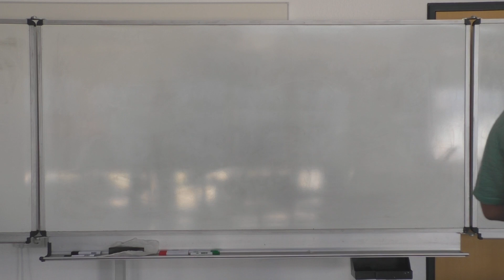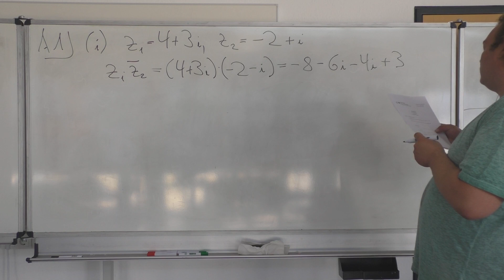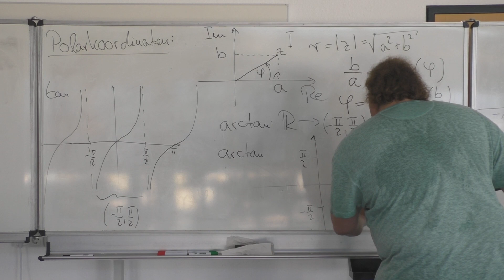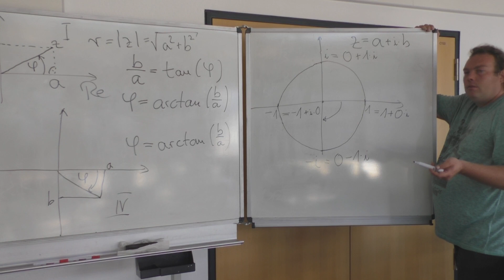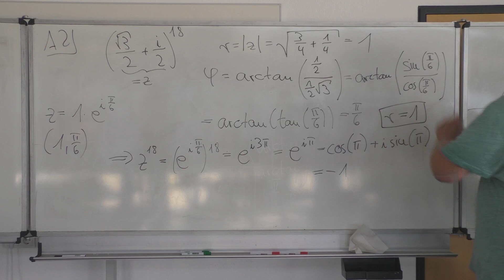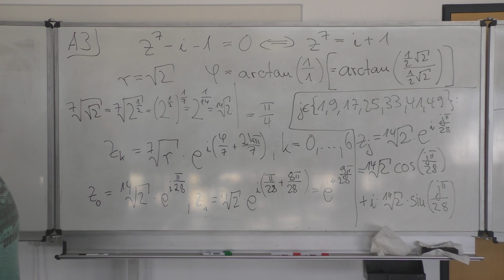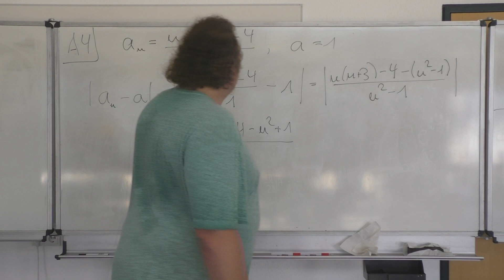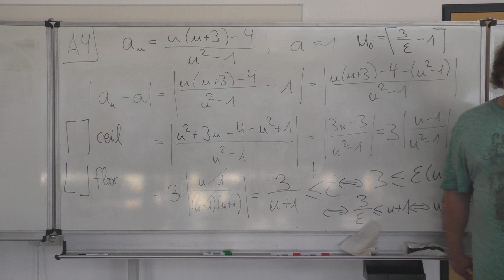Analysis: Übung 3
Analysis für Informatiker und Wirtschaftsinformatiker
Sommersemester 2020
Hochschule Bonn-Rhein-Sieg

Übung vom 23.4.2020